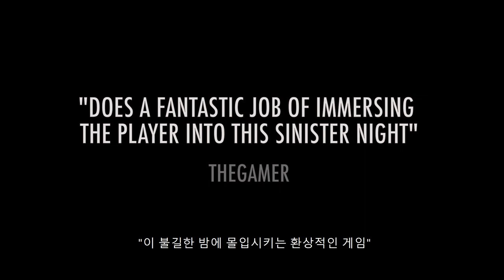한국 괴담을 다룬 공포 어드벤처 게임, 더 코마2: 비셔스 시스터즈 스토브 런칭!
주인공은 야자를 끝내고 집으로 가려는 도중, 홀로 학교에 남겨집니다. 현실과 다른 기괴한 학교의 모습에 점차 그곳이 이면 세계라는 것을 깨닫게 되고, 익숙했던 학교는 어둠과 광기에 물들어 주인공을 큰 위기에 빠뜨립니다.
어둠의 기운에 잠식된 학교 밖 동네를 탐험하며 이상한 생명체들, 정체불명의 인물들, 그리고 위험한 동료들을 만나 살아남으세요!.